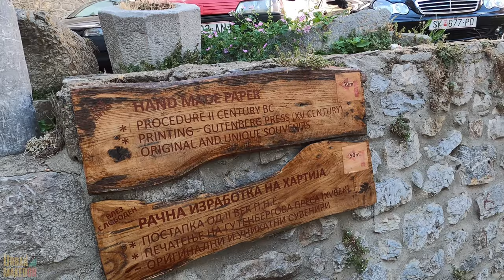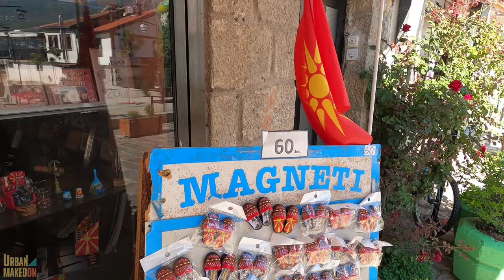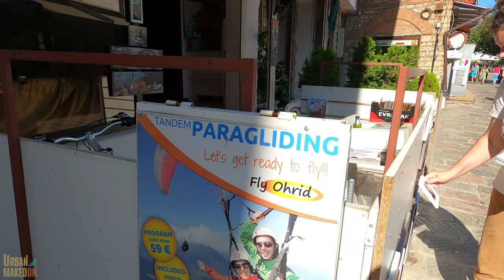OHRID WALK [4k] | Walk through the main center of Ohrid, Ohrid lake.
Ohrid is a city in Macedonia and the seat of the Ohrid Municipality. It is the largest city on Lake Ohrid and the eighth-largest city in the country, with over 42,000 inhabitants as of 2002. Ohrid once had 365 churches, one for each day of the year, and has been referred to as a "Jerusalem of the Balkans".The city is rich in picturesque houses and monuments, and tourism is predominant. It is located southwest of Skopje, west of Resen and Bitola. In 1979 and in 1980 respectively, Ohrid and Lake Ohrid were accepted as Cultural and Natural World Heritage Sites by UNESCO. Ohrid is one of only 28 sites that are part of UNESCO's World Heritage that are Cultural as well as Natural sites.

Copyright Urban Makedon. Any reproduction or illegal distribution of the content in any form will result in immediate action against the person concerned.